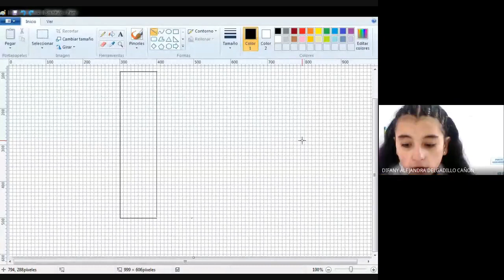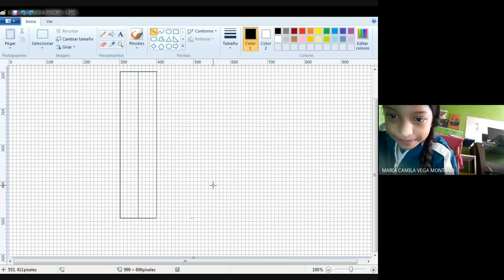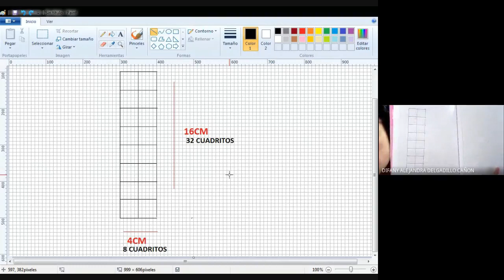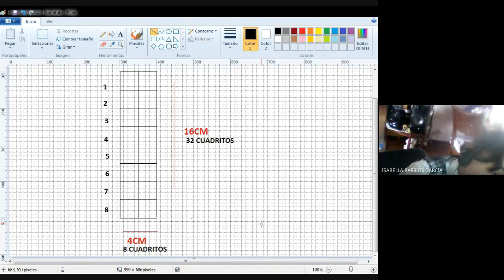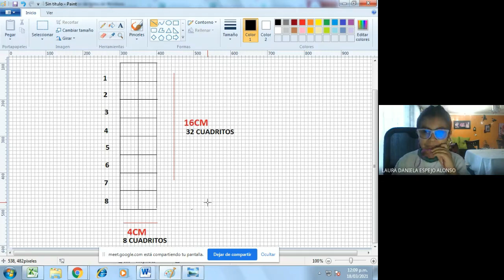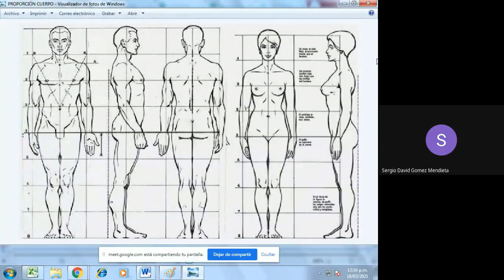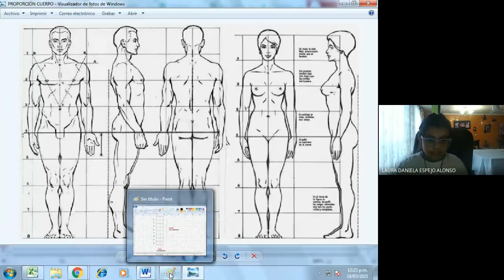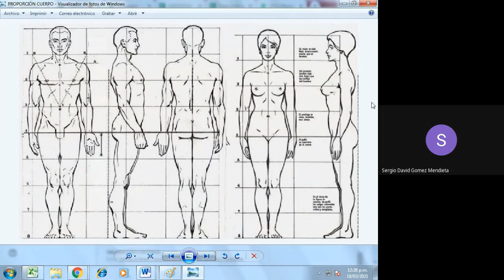ÉNFASIS 6° PROPORCIÓN CORPORAL 18 03 2021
ÉNFASIS 6°
PROPORCIÓN CORPORAL 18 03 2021